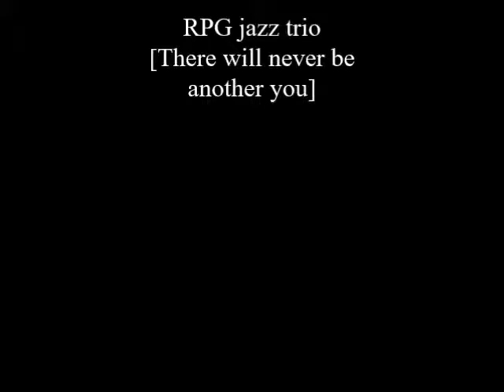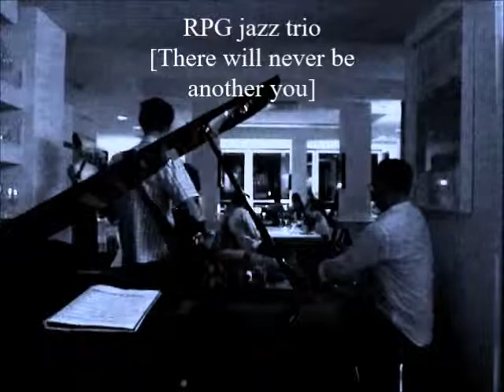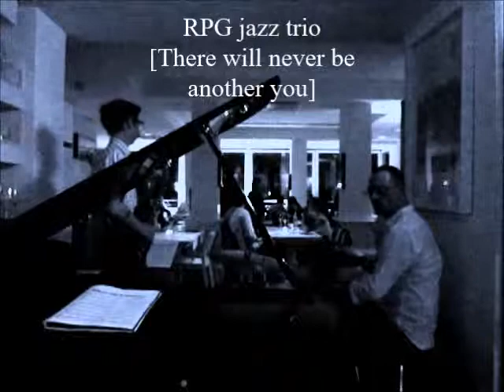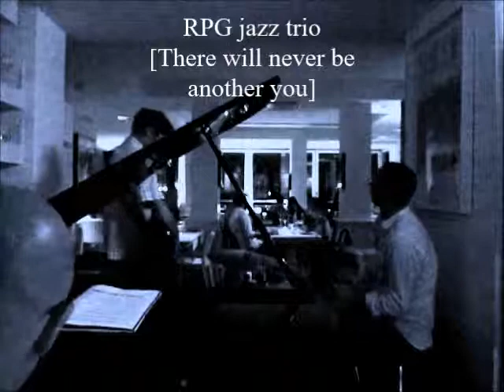RPG jazz trio There will never be another you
RPG jazz trio

roberto andreucci piano
piero spitilli basso
gabriele mastroianni batteria